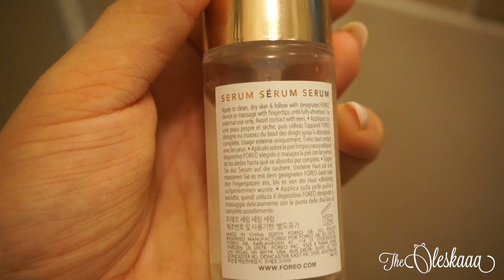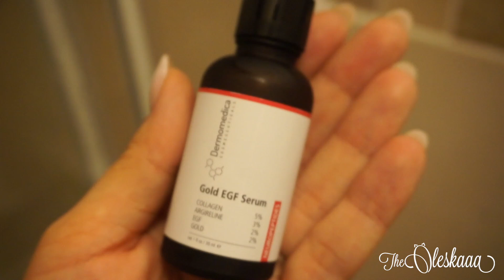Moja poranna rutyna w weekend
🏚 ADRES - zapytaj 😉

- bransoletka Lilou
- kolczyki PREZENT

💅🏻 Paznokcie - moje ślubne

💬 FILM ZAWIERA
- moją szczerą opinię ✔️